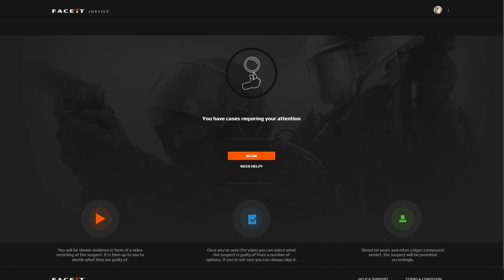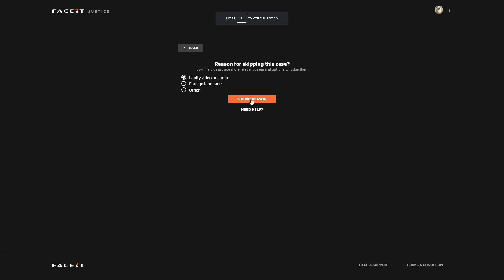He Learned Nothing From Zelda | FACEIT Justice Cases | #133